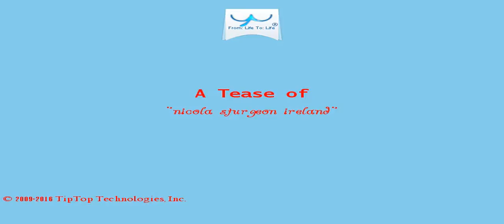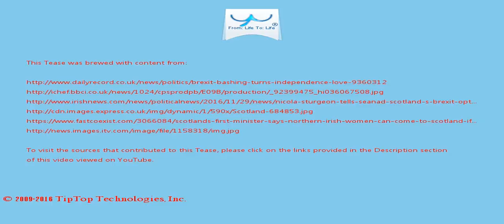A Tease: nicola sturgeon ireland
Read More History maker Nicola Sturgeon is lauded as Irish leaders back her call for Scottish independence But all the senators wanted to talk about was when Scotland would win its  freedom.

DrugsTwisted Troon dealer sold deadly 'Breaking Bad' drug crystal meth to schoolchildrenTHE DRUG is rarely seen in Scotland and the arrest has sparked fears  of production in Ayrshire.

This Tease is included in the playlist which you may wish to view next.

There may be some fresher/older Tease for this topic and also some related topics. You can look for them by searching for "A Tease: nicola sturgeon ireland" on YouTube or by clicking this

To drink the full T for which this Tease serves like a preview, visit T and search for "nicola sturgeon ireland".